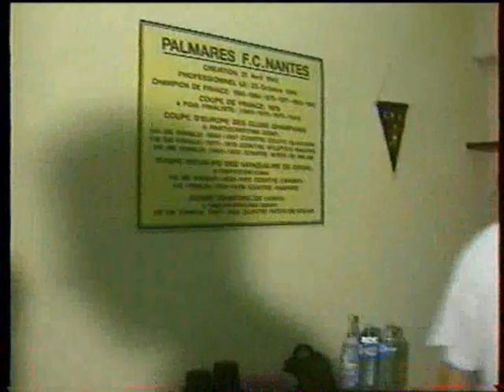FCN FCGB 1erOct1994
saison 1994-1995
11è journée de D1
Nantes 3 / Bordeaux 3

un derby de l'atlantique de légende.

commentaires de Pascal Praud.